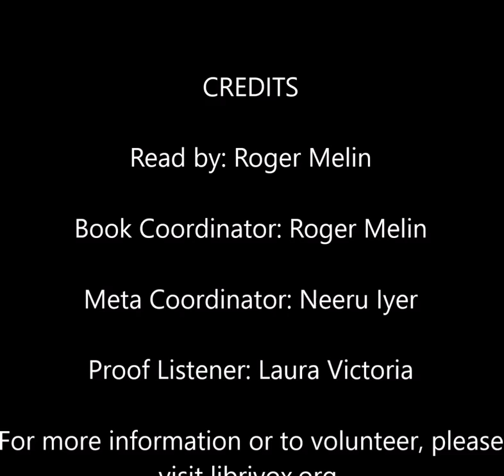SNOW-BLIND by Katharine Newlin Burt ~ Chapter Five | Audiobook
This is a Librivox recording of chapter five of SNOW-BLIND by Katharine Newlin Burt. This audiobook is narrated by Roger Melin.

★ All LibriVox audiobooks are free and in the public domain in the USA. ★

Introduction by Roger Melin - "A bit of a menage-a-quatre in a remote cabin in the wilderness as fugitive Hugh, his younger brother Pete, nursemaid and cook Bella, and now the newly arrived snow-blinded young Sylvie who had been snatched from near death in the snow by the heroic but moody Hugh. Because of her blindness, Sylvie is led to believe her rescuer to be a handsome and dashing hero; his younger brother to be but a young lad of 14; and Bella a matronly old maid. But Sylvie would, in time, form her own image of the clan and attempt to bring them together as they were destined to be split apart. Demonstration lies herein of the inherent ability of the blind to use their other senses to best any situation laid before them."

Closed captions (CC) are available for this video.

For more information or to volunteer, please visit librivox.org.

The book was adapted for the 1921 film "Snowblind" starring Mary Alden, Russell Simpson, and Pauline Starke.

/ Definition of snow blindness: inflammation and photophobia caused by exposure of the eyes to ultraviolet rays reflected from snow or ice

/| Katharine Newlin Burt is also the author of THE BRANDING IRON, which can be heard